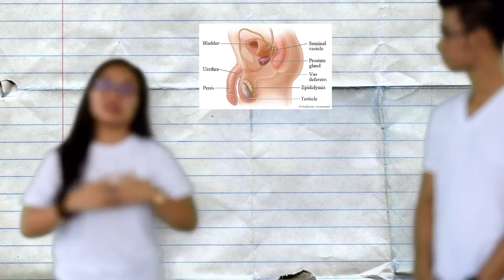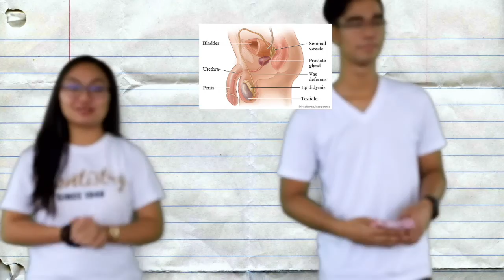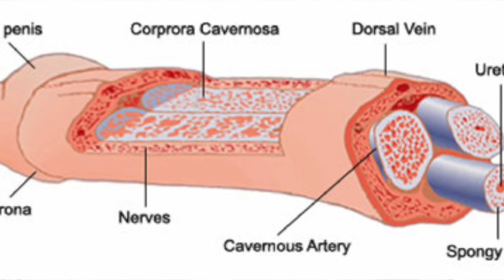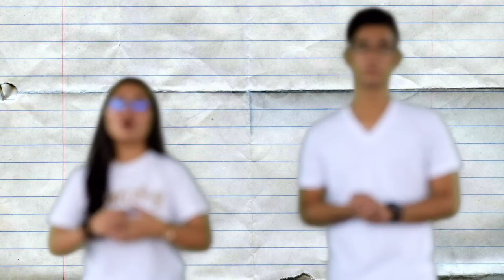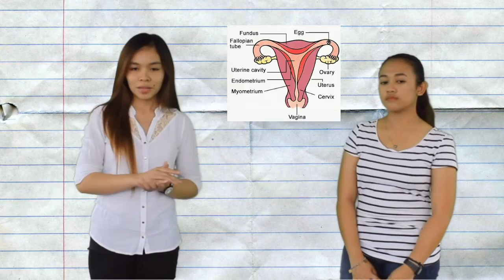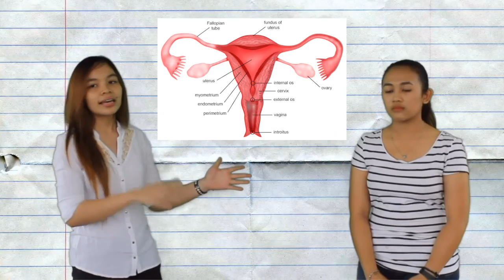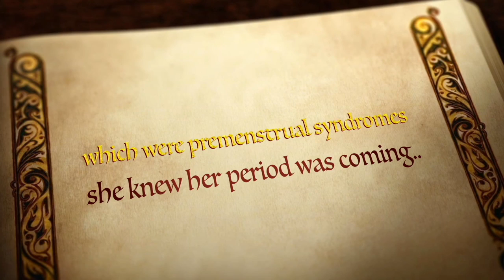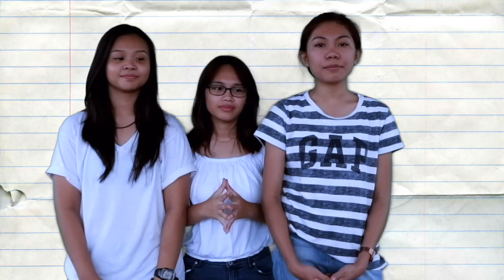The Reproductive System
Join the Team Anatomate as we explore the REPRODUCTIVE SYSTEM in this video presentation. Hopefully, you will enjoy and learn a lot!

The reproductive system is just one of the many systems in the human body. It is important and unique due to its vital role in the survival of species. It includes our sex cells and allows us to reproduce. And unlike other systems, our reproductive system has a main distinction between male and female, anatomically. The male reproductive system has structures such as the testes, the duct system, which is made up of the epididymis and ejeaculatory duct; the accessory glands, which include the bulbourethral gland, the prostate gland and the seminal vesicle, and finally, the penis. Contrary to that, the female reproductive system is more complex, both structurally and functionally. It consists of the vulva or the external genitalia, vagina, cervix, uterus, ovaries, fallopian tubes, and mammary glands. These two also differ in the production of gametes in a process called gametogenesis. Gametogenesis for the formation of spermatozoa is termed spermatogenesis, while that of ova is called oogenesis. As these two combine and meet in the female reproductive system via sexual intercourse, a zygote is produced.

To make you journey more exciting, we've also composed a song that you can sing along to with the lyrics provided below:

The reproductive system, merged male and female
Creates a wonderful being
It has specific structures, specific structures
Functions are also present too

Yeah, the genetic material
From a single cell divides, and you know it do
Yeah, it's gametogenesis
The production of gametes, forms a man

Let's go team anatomate and let's discuss it now
How sperms and ovaries are produced inside us
Spermatogenesis is how sperms are done
Oogenesis is for ovaries

Ohhh (3x)
Gametogenesis is how gametes are formed

The germ cells form the gametes, they form the gametes.
As opposed to somatic cells
Gonads contain the germ cells, contain the germ cells
That undergo cell division

Ohh

Yeah, it is called the meiosis
It's not simple as you think, so listen now

And egg, I hope you'll find the sperm that is destined to you tonight
And sperm you should take care of the egg cell that you will meet tonight

Thank you for everything Ma'am De Villa